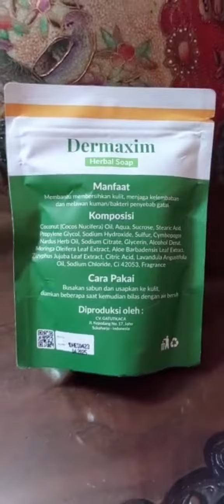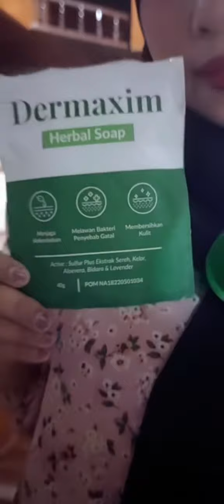BUIBU JANGAN DIGARUK,CUCI AJA PAKAI INI